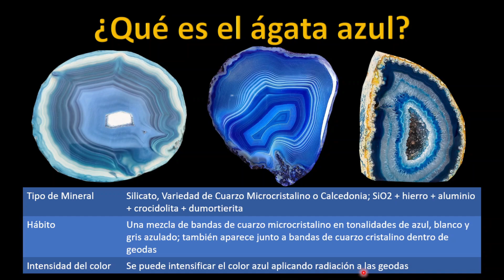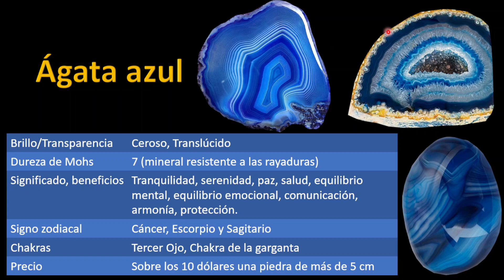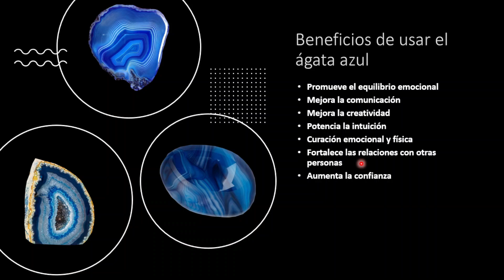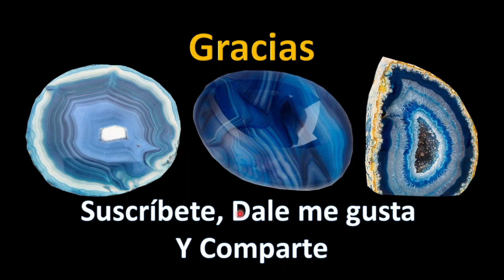Ágata Azul, Propiedades, Significado ¿Para qué sirve la piedra?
00:00 Introducción
00:16 ¿Qué es el ágata azul?
01:35 Propiedades del ágata azul
02:48 Usos importantes
04:22 Significado espiritual
05:36 Beneficios de usar el ágata azul
07:02 Propiedades protectoras